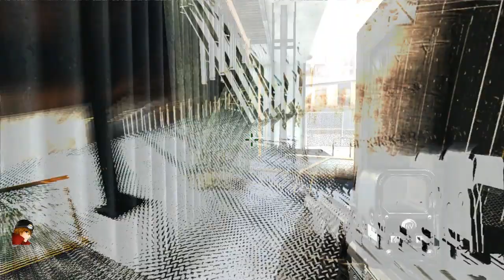S.K.I.L.L. Special Force 2 #030 - Deutsch German - Revenge!?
► Let's Play S.K.I.L.L. Special Force 2

[Gamesession] S.K.I.L.L. Special Force 2

-- Alle Rechte für dieses Spiel liegen bei: Dragonfly GF Co., Ltd. / Gameforge 4D GmbH --